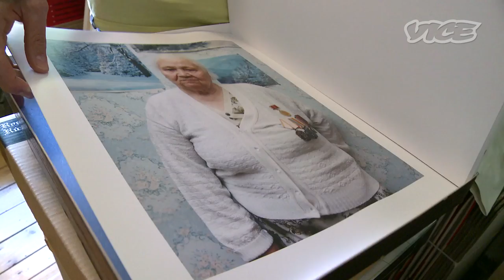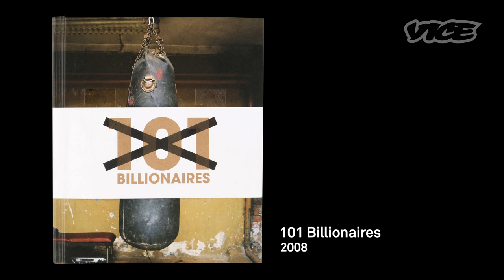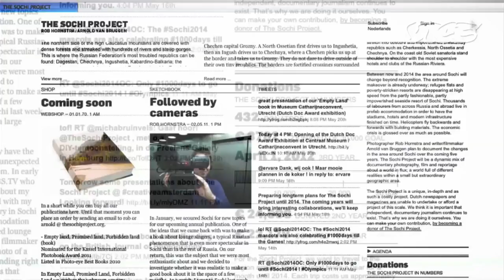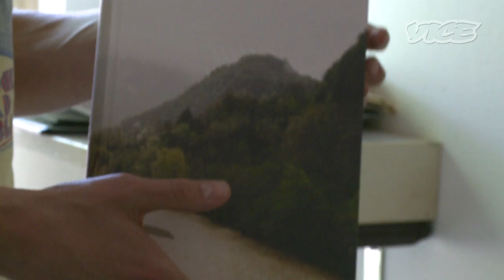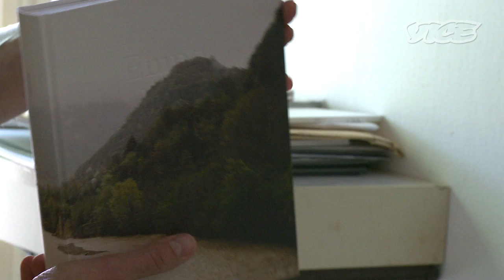Preserving Russia's Pre-Olympic History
Dutch photographer Rob Hornstra is using a technique called "slow journalism" to document the years leading up to the Russian 2014 Winter Olympics.